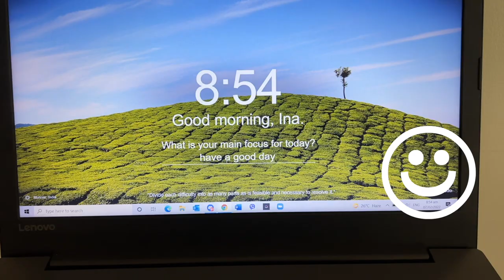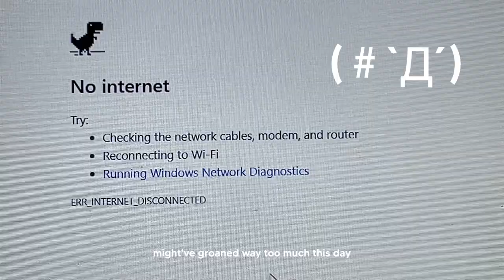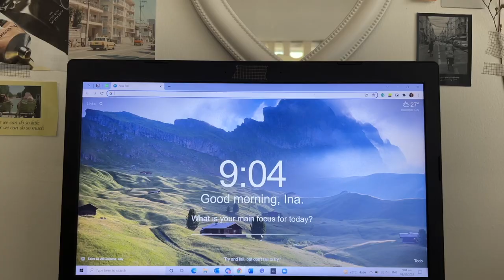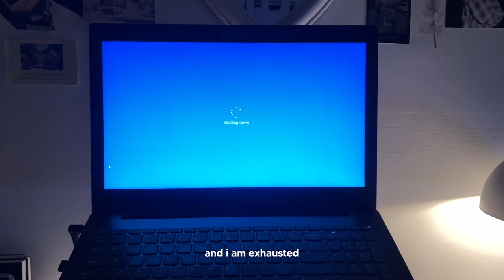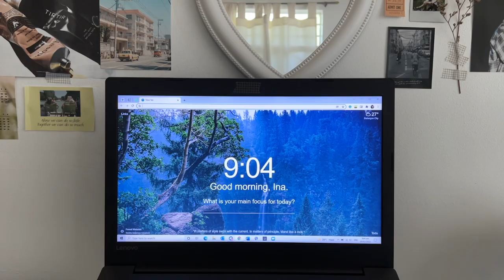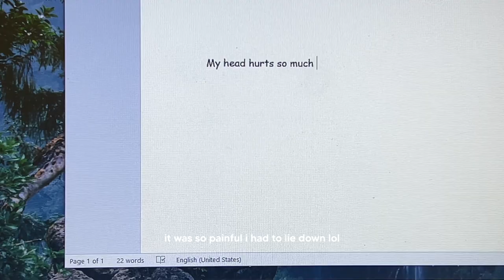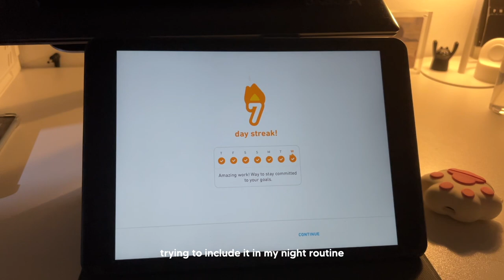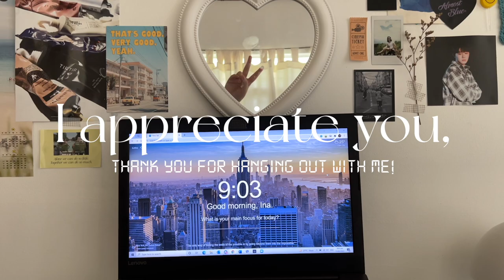weekly vlog 🌊 bought another kindle 🤫 cooking, packing orders, working from home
✧･ﾟ: *✧･ﾟ:* 　 *:･ﾟ✧*:･ﾟ✧

it's another week of staying at home and the highlight is probably getting another kindle 🤣 i hope my sister will use it well! how was your week? do you have any highlights? let's talk in the comments!

comment "tulips" so i know you read the description LMAO 📝

flat finger grip:
kindle clear case:

books read in this vlog:
→ The Spanish Love Deception by Elena Armas